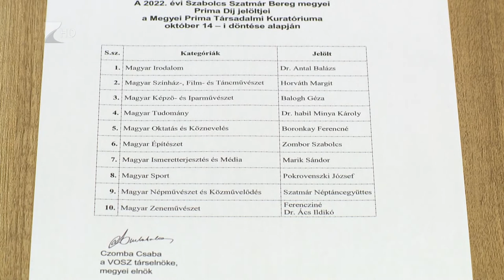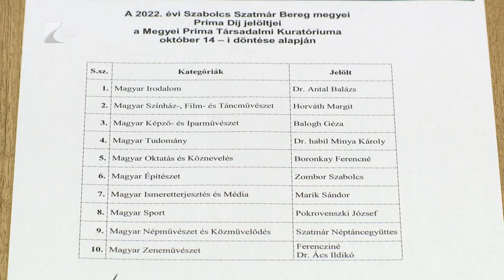Megyei Prima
A 16. Prima díjátadóra készül Szabolcs-Szatmár-Bereg megye. A kategóriák idén bővültek, így a jelöltek sora is színesebb lett a korábban megszokottól. A három Prima díjra és a különdíjra tíz személyt jelölt a szervezet társadalmi kuratóriuma.